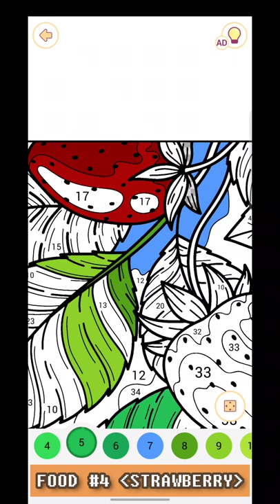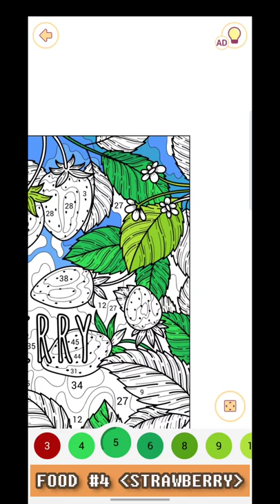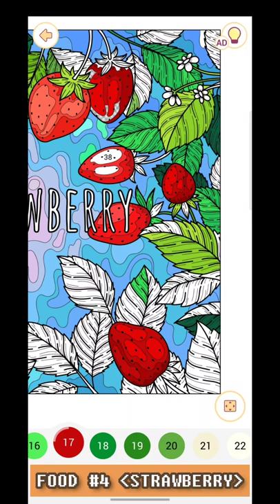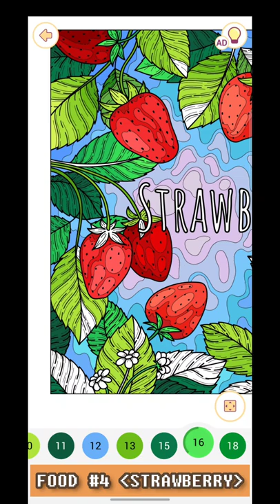[HAPPY COLOR] FOOD #4 'STRAWBERRY'